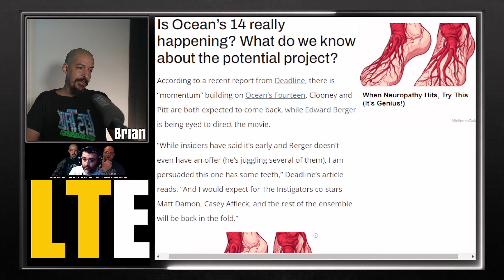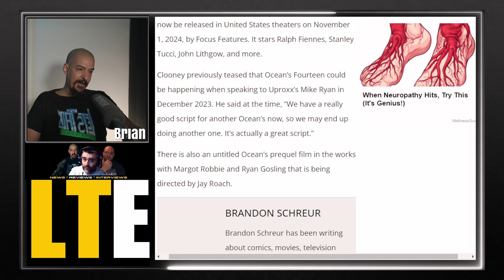Is 'Ocean's 14' Finally Happening? Edward Berger Being Eyed to Direct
Ocean’s 14 With Brad Pitt & George Clooney Reportedly Moving Forward, New Director Being Eyed

"According to a recent report from Deadline, there is “momentum” building on Ocean’s Fourteen. Clooney and Pitt are both expected to come back, while Edward Berger is being eyed to direct the movie..."

DIRECT INQUIRIES TO:'